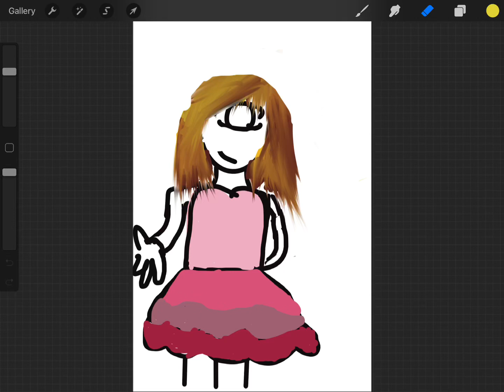Random drawing I made cause heaven wanted me too